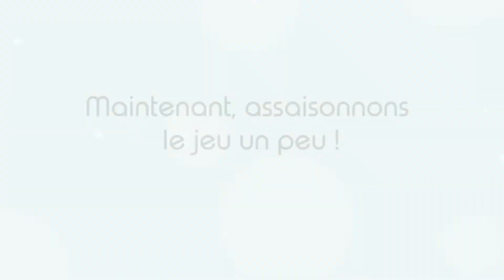Parcours d'enfant présente Triominos Junior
Dans sa recette originale, Triominos Junior développe les stratégies de calcul mental ainsi que la perception et l'attention visuelles.

Les spécialistes de Parcours d'enfant proposent différentes variantes pour assaisonner le jeu, comme un jeu de bataille et un jeu de rapidité.

Triominos Junior est disponible chez votre détaillant de jeu et jouets favori. Pour voir la liste des détaillants, visitez kidtoy.ca